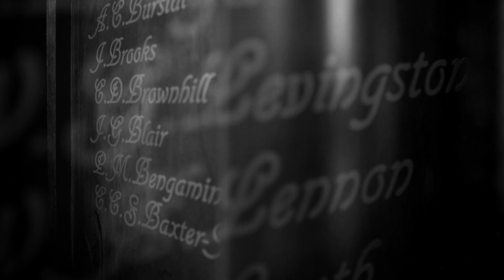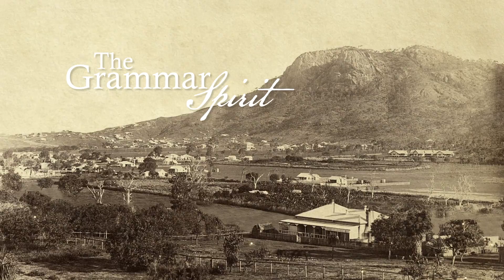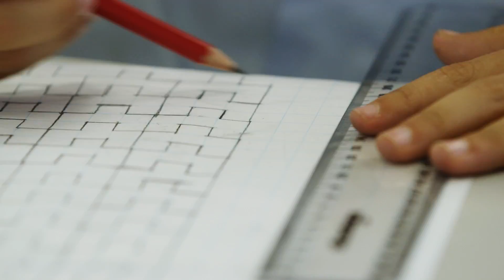UPDATED VERSION - Townsville Grammar School Celebrates 125 years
On 16 April 1888, the doors of School House at Townsville Grammar School were opened by staff for the very first time to welcome 23 eager students.

125 years later, the almost 900 students on the North Ward campus will walk past that same building, standing proudly in the School grounds, on their way to class.

In 1903, School House was virtually destroyed by Cyclone Leonta, however the building was rebuilt, featuring thicker cement mortared walls and steel roof bracing to fare better in our tropical conditions.

Townsville Grammar School is the oldest co-educational school on mainland Australia, accepting its first female students in 1893 -- a revolutionary move in its time.

Many aspects of Grammar have changed in the past 125 years -- the faces, buildings, curriculum and more. However there are other aspects of the School, the foundation stones upon which it is built, that have remained rock solid.

The founders of the School, the original Board of Trustees, aimed to provide North Queensland families with a school in which the youth of North Queensland can be qualified for their future careers where local interest watches their progress and stimulates them to intellectual achievements (from the original School Prospectus, 1888). This philosophy, coupled with the values of good manners, respect, discipline and personal best academic endeavour, are all hallmarks of the same school 125 years on.

The entrance of Japan in December 1941 into World War Two had a dramatic effect on Townsville Grammar School. The Queensland Government closed all schools in the district and students had to move either south or to Charters Towers. In March, 1942, the Government rescinded their closure of all schools and allowed schools to re-open. As the TGS North Ward Campus had been taken over by the RAAF in January 1942, Townsville Grammar had to move and set up a campus in the suburb of Hermit Park, with the school operating on that campus from 10 March 1942 to 1944.

Townsville Grammarians have proudly served their country as members of various defence forces since the Boer War. Sadly some fifty-nine Past Grammarians have paid the supreme sacrifice in conflicts from WWI to the Vietnam War. An honour board which commemorates all students who have served is located in the Front Office of the North Ward Campus.

Many buildings have been built throughout the year, including the Swimming Pool, Gymnasium, Boarding Dormitory, Ceramics and Art Studio, Performing Arts Complex and Music Centre, among many others.

In recent years, Townsville Grammar School opened a Junior School in Annandale in 1997, at that time catering for students in Preschool to Year 6. In 2008, the Junior School opened the Pre-Prep Centre, catering for students aged four years old.

In 2006, Year 7 students returned to the North Ward Campus to a $6.5 million state of the art Middle School Precinct, comprising of fourteen new classrooms to become part of the inaugural Middle School (7-9) intake.

To celebrate the momentous occasion of turning 125, the School has organised a number of events, including:

125th Anniversary Commemorative Photo - North Ward Campus (Years 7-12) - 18 April 2013
125th Commemorative Cook Book - $40 available from the Front Office in Term 2
125th Anniversary Boarding Family Function - 21 June 2013, 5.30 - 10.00pm, Muller Oval, North Ward Campus, Townsville
125th Anniversary Black & Gold Ball - All welcome- 27 July 2013
125th Gala Reunion - All Past Grammarians are invited back to this gala reunion - 10 August 2013, Mercure Inn, Townsville
125th Anniversary Black & Gold Circus Fair - Annandale Campus - 31 August 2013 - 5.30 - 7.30pm
125th Anniversary Grammarian Magazine

Happy 125th Birthday Townsville Grammar School!